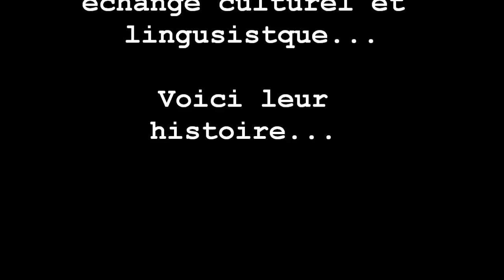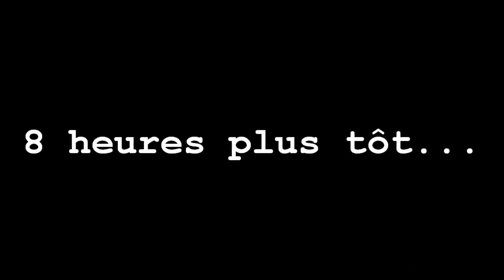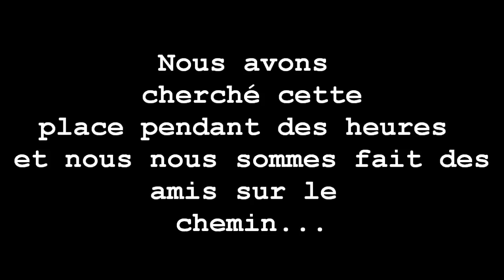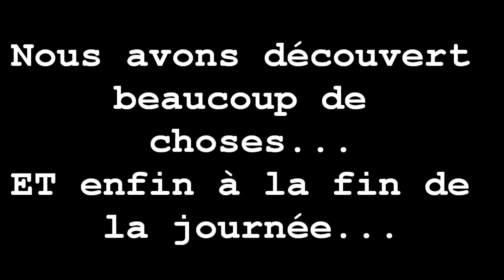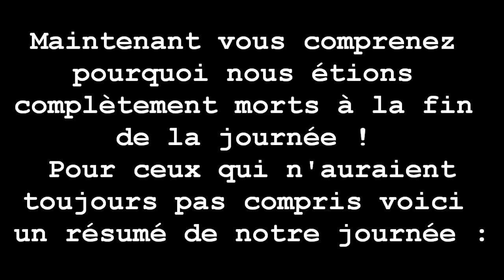Voyage en Espagne ( Partie 2 )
Hey ! Voici la seconde vidéo de mon documentaire sur l'Espagne. Que d'aventures et de péripéties. La suite arrive bientôt ! ASL PRODUCTION 2012